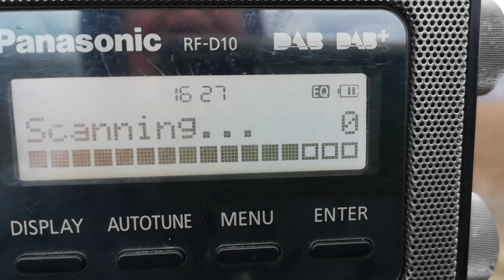12С София скан Панасоник 126 км на Орлето